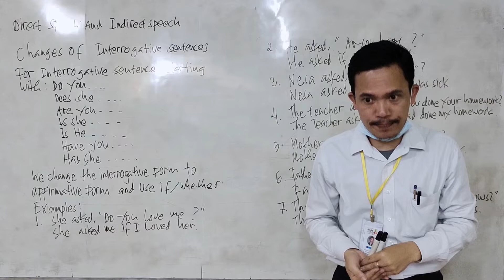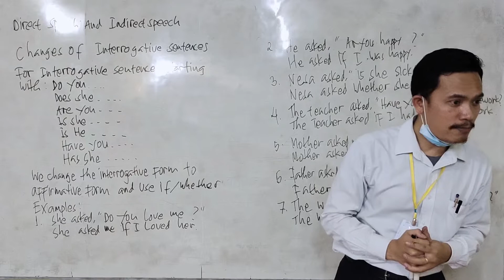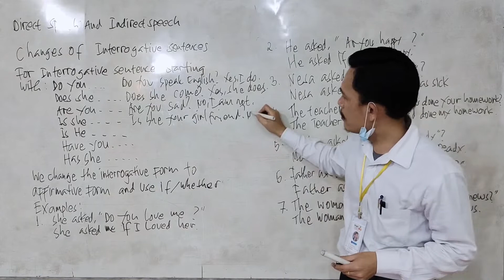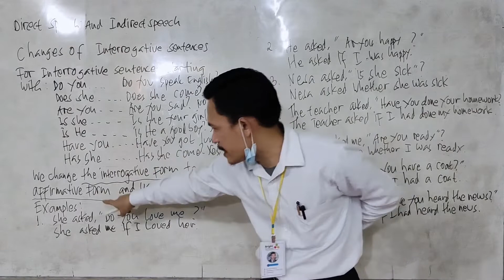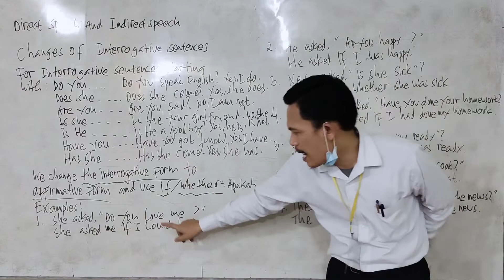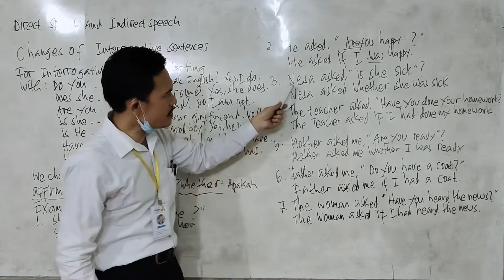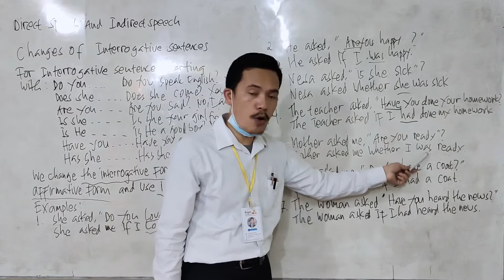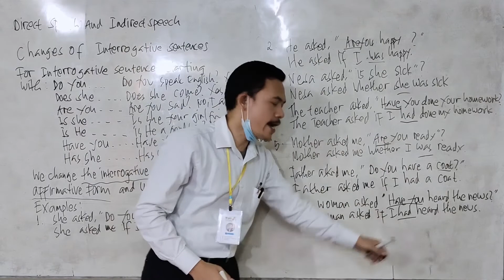How To Change Direct Speech Into Indirect Speech ||Interrogative Sentences || Part 2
Interrogative that can be answered with YES AND NO

To make indirect speech for interrogative sentences the word if or whether is used before the reported speech within the sentence. Both of these words can be used interchangeably. It should be noted that question is always expressed in a positive form in indirect speech.

Examples:
1. He said to me, "Do you like coffee?"
He asked me if I liked coffee
2. He said to me, " Do you play football?"
He asked me if I played football.